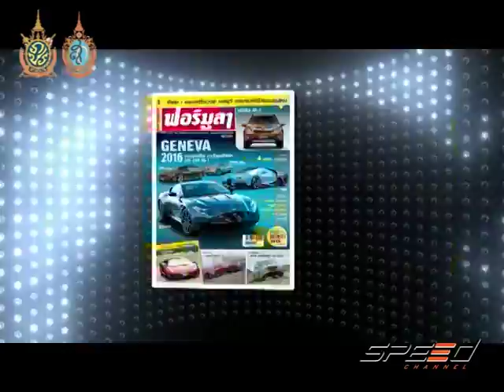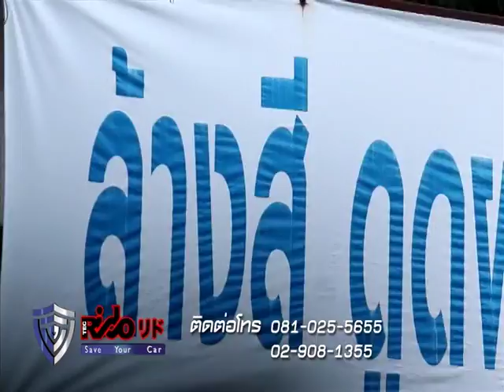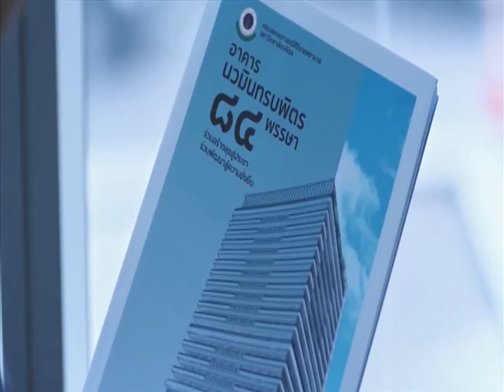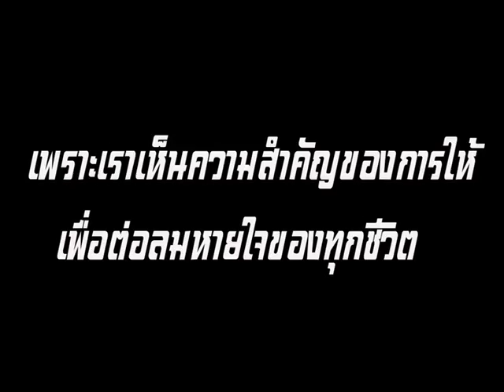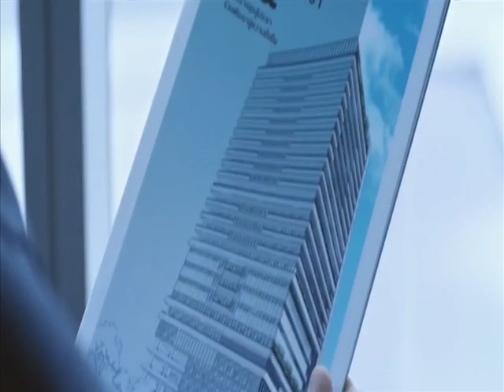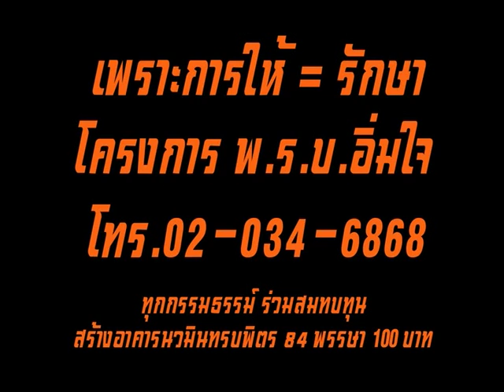Speed Talk 09 09 2016 (3/5)